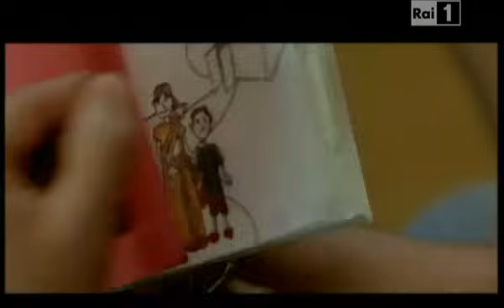Stelle sulla Terra - Maestro spiega cos'è la dislessia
Una scena tratta dal film indiano Stelle sulla terra (Taare Zameen Par). Il maestro spiega ai genitori di un bambino dislessico cos'è la dislessia.